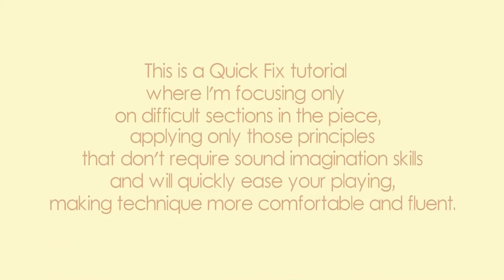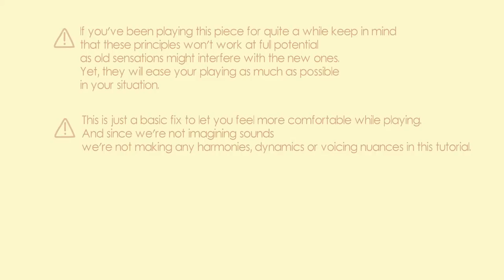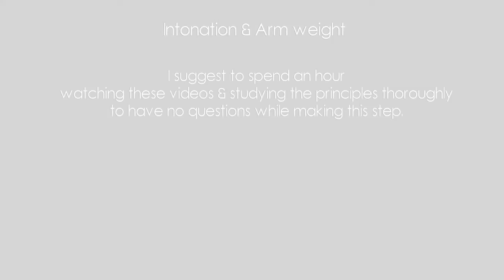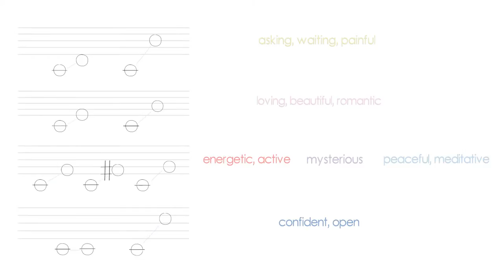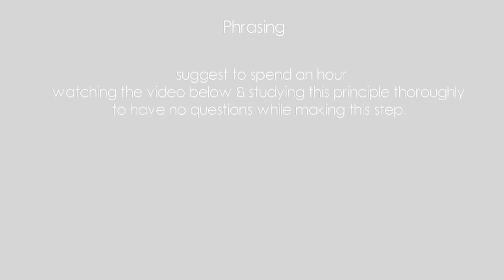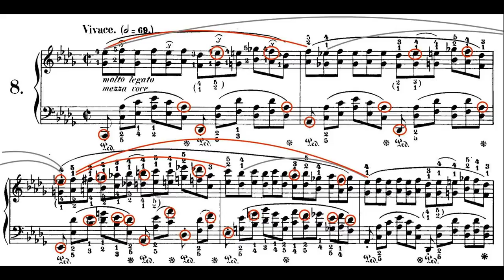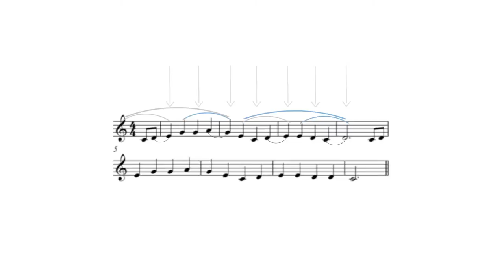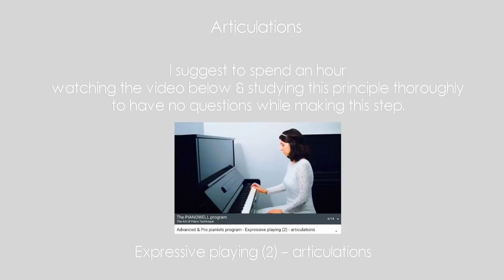Piano masterclass - Chopin. Etude Op.25 No.8 'Sixths' - Advanced piano tutorial